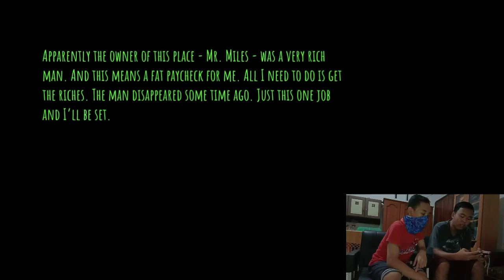Kepala siapa nih?!?!?!? Edangaming #1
Yo wassap gaes yup disini gw bermain eyes